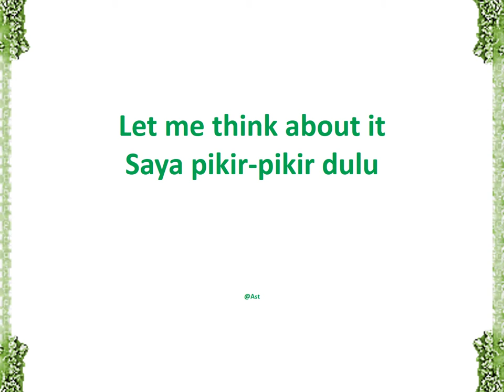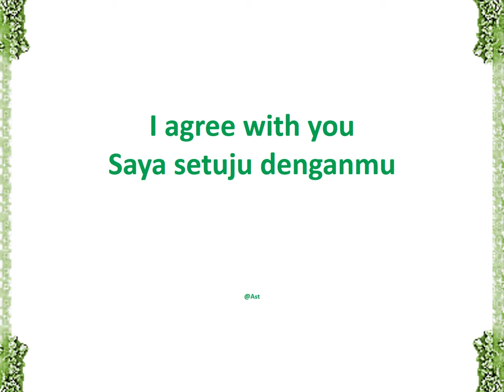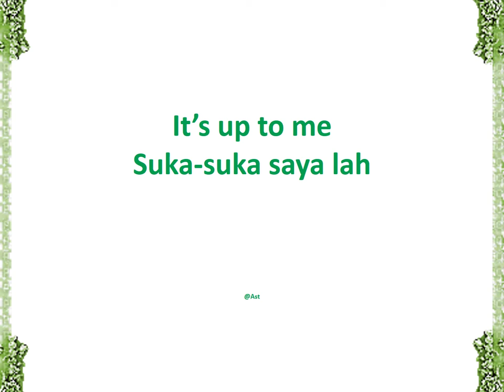15 KALIMAT BAHASA INGGRIS INI SERING DIGUNAKAN UNTUK PERCAKAPAN SEHARI-HARI BAHASAINGGRIS BAHASA 7